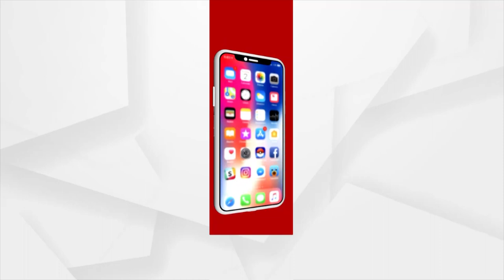ଆଳିର ଯୁବ ସମାଜସେବୀ ସୁବାଶିଷ ଷଡ଼ଙ୍ଗୀଙ୍କୁ ସ୍ୱାଗତ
ଜେଲରୁ ମୁକୁଳିବାପରେ ସୁବାଶିଷ ଷଡ଼ଙ୍ଗୀଙ୍କୁ ଆଳି ବିଜେପି ଓ ସୂଚନା ଅଧିକାର କର୍ମୀଙ୍କ ସ୍ଵାଗତ ସମ୍ବର୍ଦ୍ଧନା I